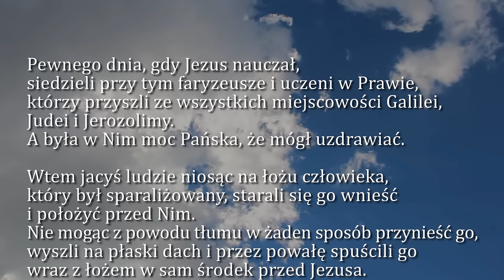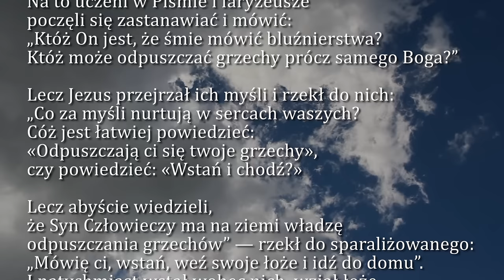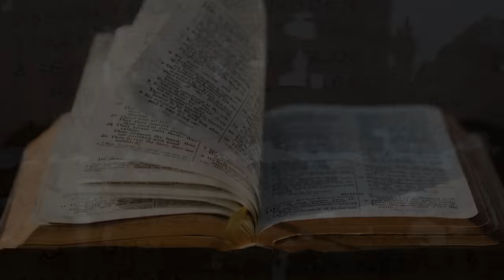Dobra Nowina na dziś | 11 grudnia - Poniedziałek, II tyg. Adwentu